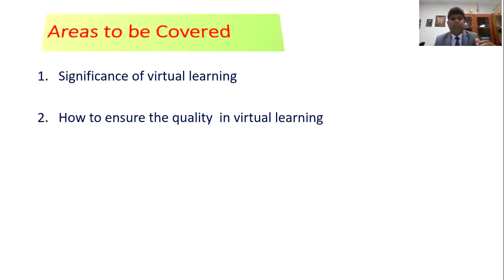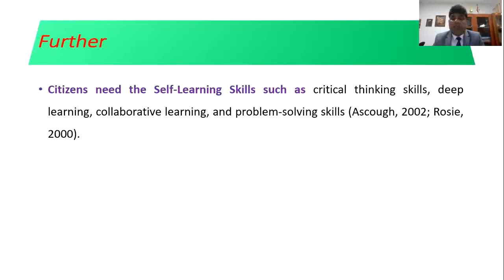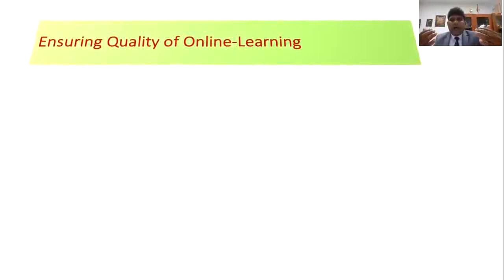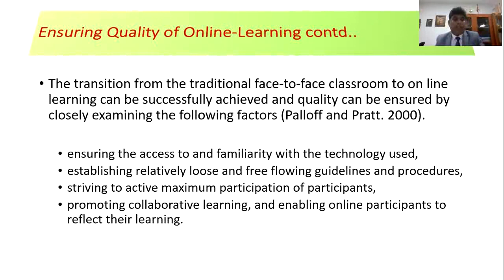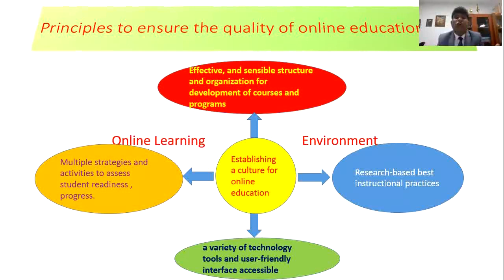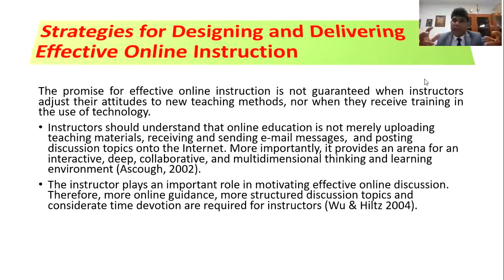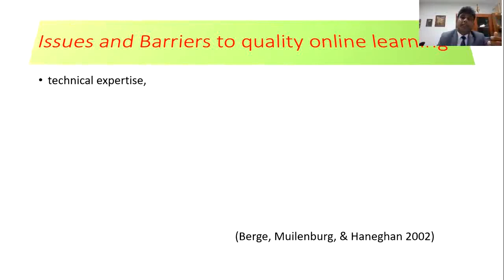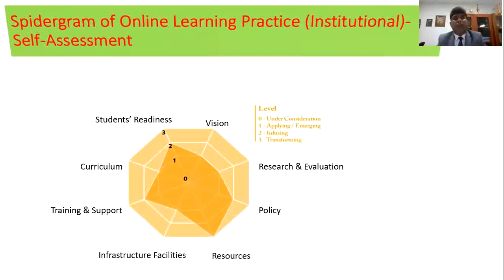Ensuring the Quality in Virtual Learning